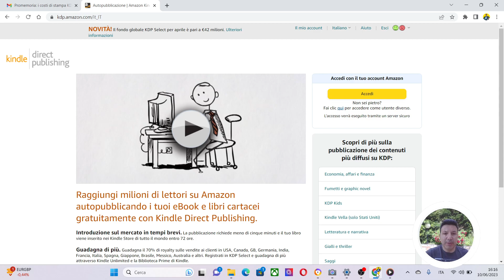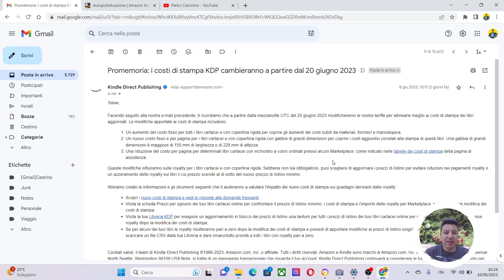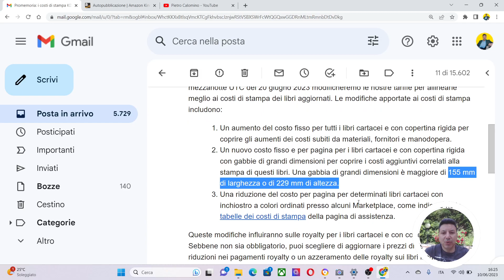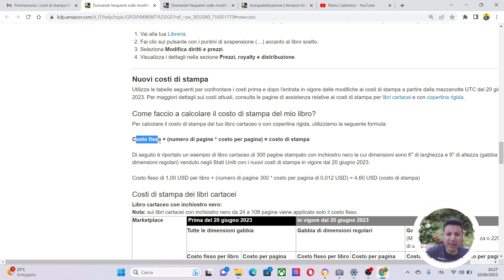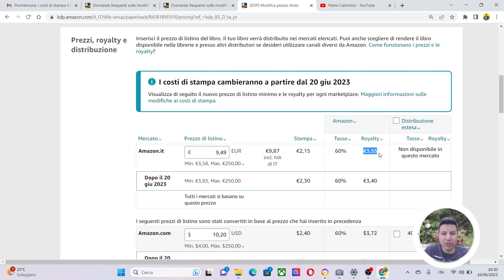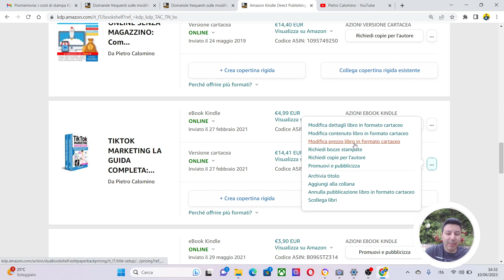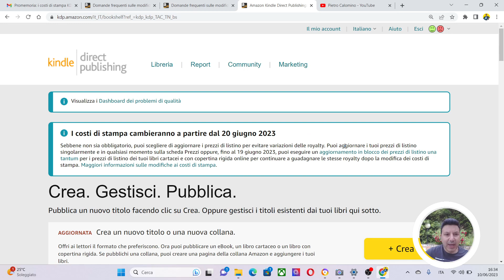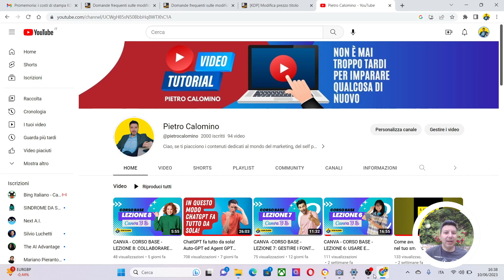Cosa fare se Amazon aumenta i costi di stampa?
Cosa bisogna fare se Amazon aumenta i costi di stampa di tutti i libri? Ne parliamo in questo video!